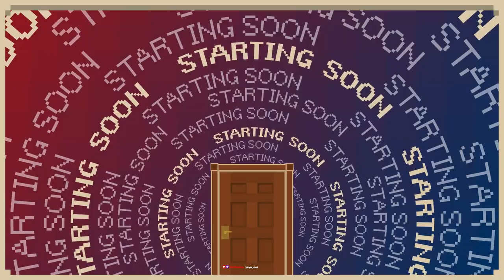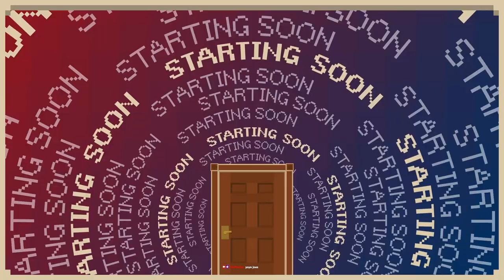[MLBro] Preventing Continental Drift (like a good boi)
Well, that's disheartening...

Chapters:
Starting Soon 00:00
Flexing mah skills 06:14
MLB 07:18
Trying to change to Only Up 1:05:12
Only Up 1:23:38
Crashed TT 1:30:48